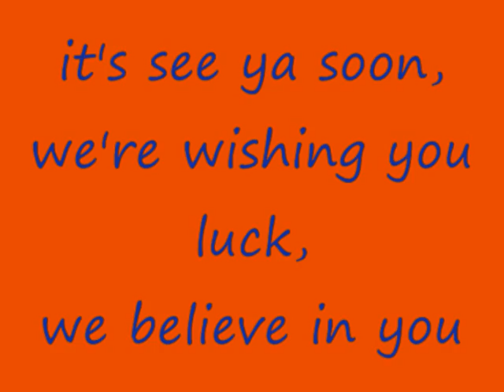Pride Cheer End of Year Video 2011 - 2012 Pt 3 of 3